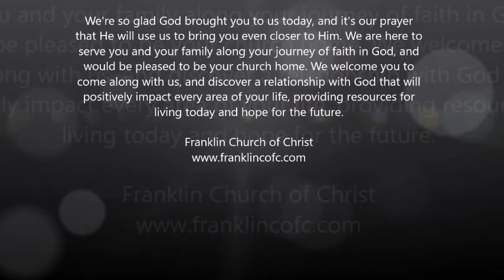Things to Remember - Blan Chrane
Franklin Church of Christ